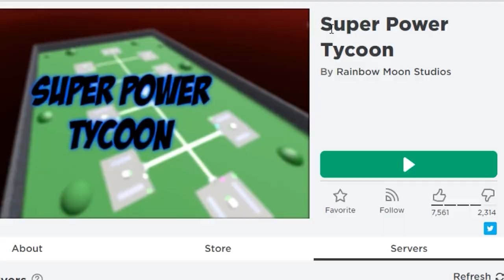HIGHEST SUPERPOWER LEVEL UNLOCKED? // Roblox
Use support code: BAXTRIX
Thanks!

Today we play superpower tycoon and get the best power!